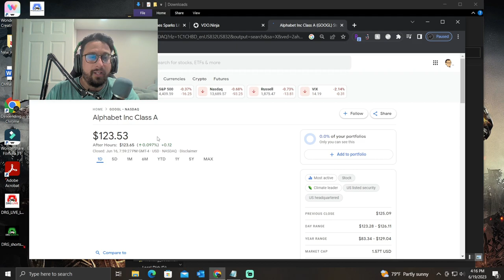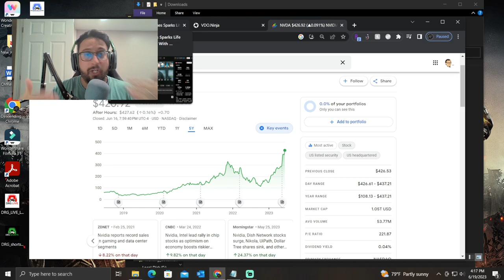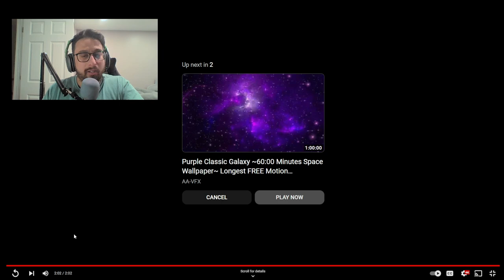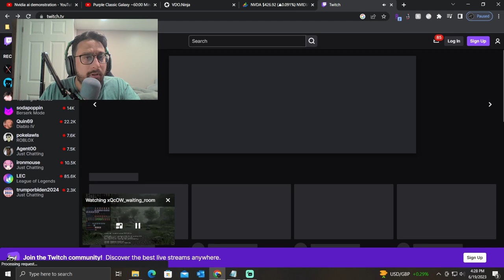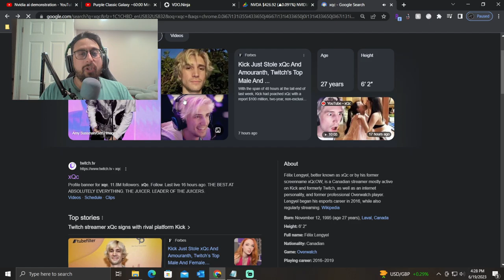NVIDIA Is Changing Gaming FOREVER -The Reason NPC's Will NEVER Be The Same | E18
Nvidia released the biggest news in gaming history. They are adding Generative AI to NPC (Non Playable Characters) in game. This will change gaming forever. It will make very NPC more interactable and you may even be able to have a conversation with a computer AI. This will make the NPC experience un matched and nothing will ever be the same.